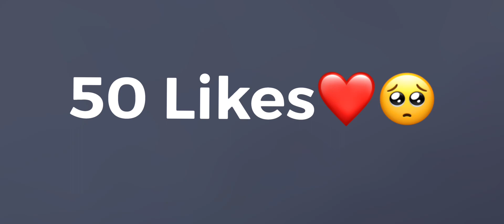Fastest Movements On Four finger Claw ⚡️ \\ 4AM 33Svan 4 Finger Controls \\ iPHONE XR Pubg Montage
RAM 3 STORAGE  128 GB

Recorder IPhone XR original 60 FPS Recording

Control 4 Finger Claw  Gyro Always on

keep supporting

Oneplus Nord
trailer
PUBG MONTAGE
NewOnePlusNordMid RangePhone
 gaming,
 Pubg gyroscope,
 Jonathan,
 solo v squad,
 high kills,
Pubg fastest player,
 Chinese pros,
 players,
 k20 Pro gameplay
, t1 scrims,
intense squad,
solo vs squad pubg mobile, most intense
squad, squad tactics, squad gaming, squad gameplay,
squad free fire, squad tsquad pubg, squad house
jonathan pubg controls, jonathan pubg sensitivity, best 2 finger control pubg, best 2 finger mobile player, best 2 finger controls gameplay, jonathan tips and tricks, jonathan tips for close range, jonathan tips pubg, jonathan controls and sensitivity, jonathan controls handcam, jonathan controls pubg, how to master jonathan controls, lost boy pubg, squad wipe, squad wipes,
7t pro, oneplus 7t unboxing, oneplus 7t vs 8, oneplus
7t pubg, oneplus 7t review, oneplus 7t camera, oneplus
7t pro pubg,